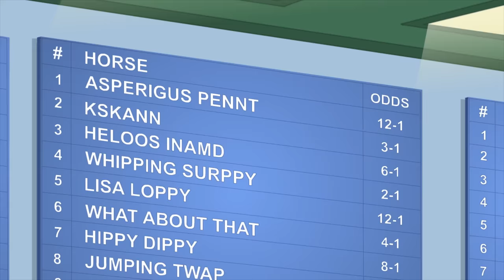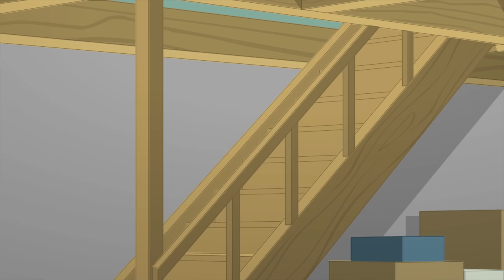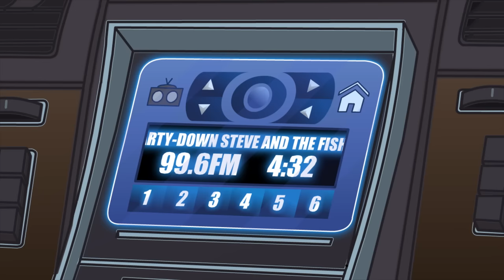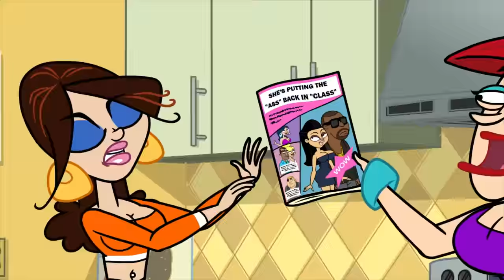DAMMIT CHEECH! | Fugget About It | Adult Cartoon | Full Episodes | TV Show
Cheech is a Cheech-centric Cheech.